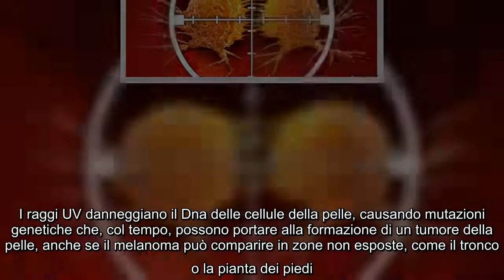Melanoma, 10 regole per arrivare alla diagnosi precoce